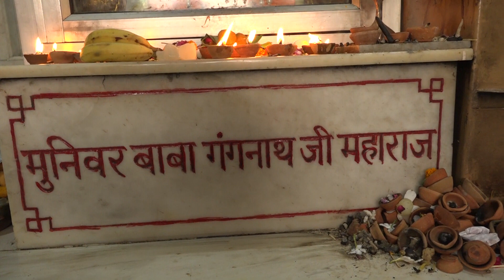MUNIRKA DAAK KAWAD 2023 PART 5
MUNIRKA SUPER FAST DAAK KAWAD 2023